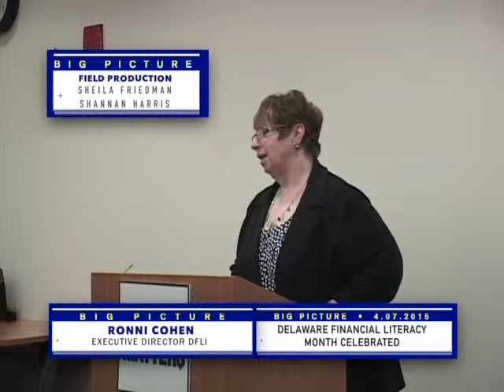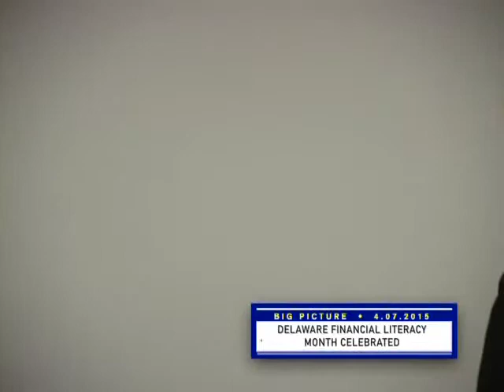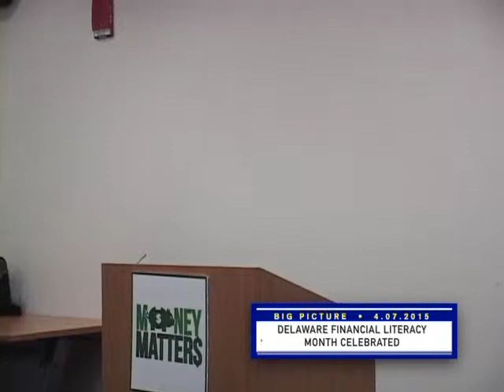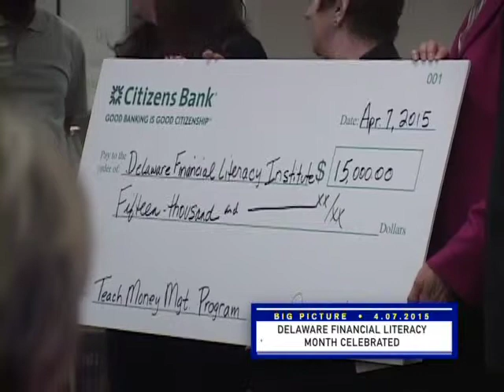WITN's 'Big Picture' presents DFLI celebrates National Financial Literacy Month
Wilmington City Council, through the efforts of 3rd District Council Member Darius Brown, has joined with Delaware Financial Literacy Institute (DFLI) again this year to urge teens and adults to build their savings and not their debt. That is just one of the important messages delivered this week at the Wilmington Library during an event held to celebrate National Financial Literary Month which is commemorated during the month of April.

Council Member Brown joined Ronni Cohen, Executive Director of DFLI and others to deliver a sobering message about the importance of young adults learning more about their finances and focus on their financial future.

“Dealing with money is more complex today compared with that of a generation ago,” said Cohen. “Twenty years ago, knowing how to maintain a checking and savings account was enough for most Americans. Today, consumers require both financial and technical knowledge and the ability to differentiate among myriad products, services, and providers of financial products to manage their money successfully,”

“Americans now have access to credit much earlier than their parents did,” Cohen continued. “Today it is critical to have a strong understanding of credit and the impact of compound interest. The good news is that it’s never too early – or too late – to learn how to manage money, and DFLI is here to assist.”

“As I am doing in my own 3rd Council District where opportunity lives, all of us on City Council are looking for ways to improve the lives of people in Wilmington through greater financial security and improved education.” said Council Member Brown. “One of my greatest concerns is that citizens who need support in managing their finances may not be aware that there are resources available to help them. That’s why it is important us to join with DFLI to help spread the message of financial literacy throughout the City and beyond.”

Council Member Brown and Ronni Cohen pointed to some statistics that are cause for concern:
People in the 18 to 24 age bracket spend nearly 30% of their monthly income just on debt repayment which is double the percentage spent in 1992.  It is recommended that only 10% of net income should be used for debt obligations.
65% of Americans consider themselves "very" or "highly" knowledgeable when it comes to personal finance, yet a majority of Americans, 52%, do not regularly review their credit report each year…and 23% of Americans have never reviewed their credit report.
Nearly two-thirds or 63% of Americans acknowledge they don’t save enough, and more than one-third say they often or sometimes spend more than they can afford.
36% of Americans say that they have at some point in their lives felt that their financial situation was out of control.
Students entering college are offered an average of eight credit cards during their first week of school.
More than 40% of American households have less than $1,000 in liquid, non-retirement savings accounts according to Census Bureau data, leaving them incredibly vulnerable financially.
On the good news side is a statistic that explains why financial literacy education is so important—research has shown that as little as 10 hours of personal financial education helps students improve their spending and savings habits.

DFLI, founded in 1999 by then-State Treasurer Jack Markell, has provided more than 5,000 free classes, events and programs statewide over the last 14 years. DFLI’s mission is to equip individuals — especially those of low-to moderate-income — with the tools to get their financial lives in order so that they can become self-sufficient and enjoy financial well-being over time.

During the month of April, DFLI is proud to highlight other community partnerships and programs that encourage financial literacy and well-being, which include:

Colossal Couponing
April 14 at 6pm
Wilmington Library
Presenter: Veronica Hodges

Family Night at Junior Achievement
April 23 at 6pm
Junior Achievement
Presenter: The Money School

College Secrets: How to Save Money and Cut College Costs
Chase Center on The Riverfront
Presenter: Lynnette Khalfani-Cox, The Money Coach

All events are free and open to the public. Register online at DFLI.ORG or call toll-free 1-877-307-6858.

John Rago

Communications and Policy Development Director